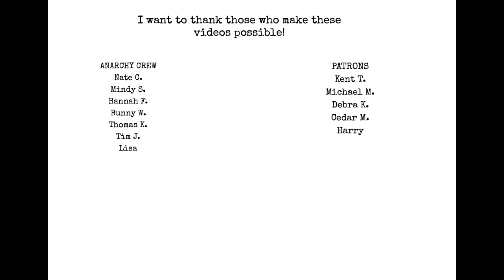Conan Exiles Ep. 1!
Chat with me on Voxer:
paperbackjunky